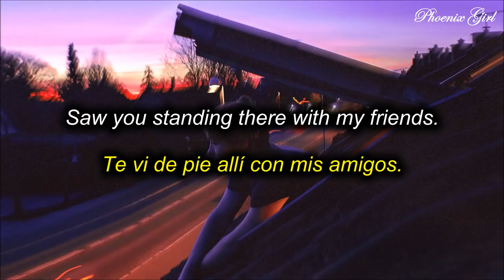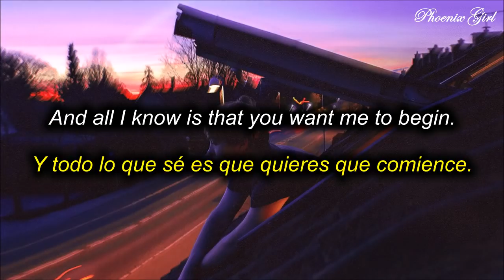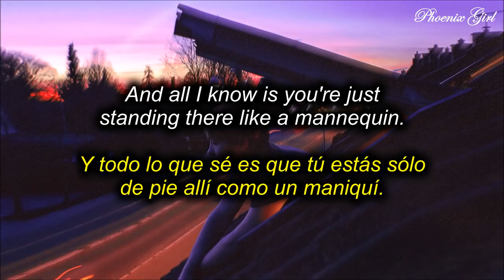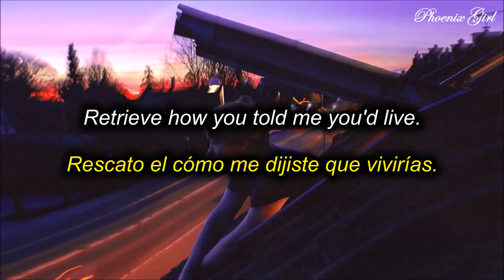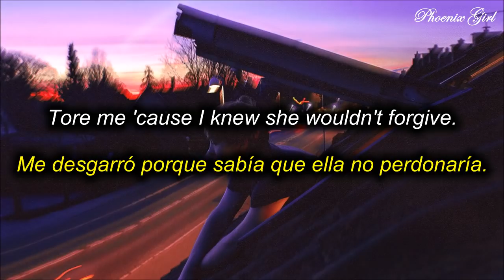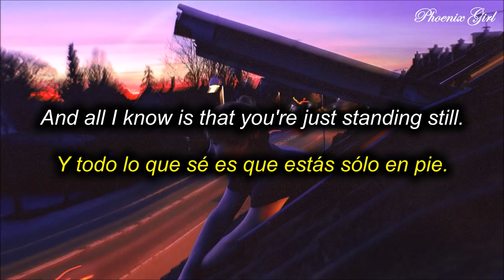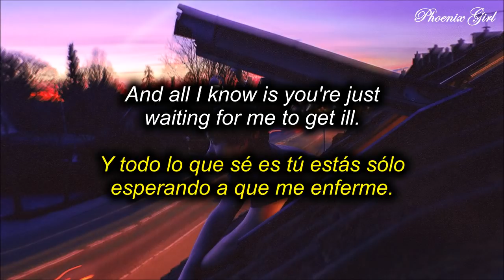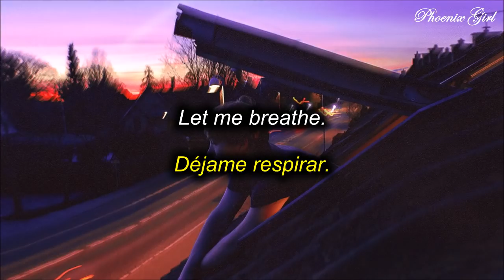EGOISM - Moon [Sub español + Lyrics]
Se supone que al final de la canción dicen "Moon in the way, take control over me" / "Luna en el camino, toma el control de mí". Aun así, no logro identificar dónde lo dicen, por eso lo añado aquí, en la descripción :)

"Moon" es muy confusa, así que probablemente mi interpretación no sea correcta. Lo que alcanzo a captar es una relación en la que una chica hace todo el trabajo en la relación, inclusive en lo referente al sexo. Sin embargo, puede que esa "pareja" no fuese legítima, eso quiere decir, que el muchacho estuviera teniendo una aventura con la mujer que canta.

Pensaría que la mujer de la aventura es amiga de la novia del muchacho, y por eso se refiere a que ella (la otra chica) no la perdonaría por lo que estaban haciendo. Aun así, no entiendo la parte que dice "él espera a que ella se enferme".

Entiendo que ellos quieren "respirar" porque en realidad no se aman, entonces se cansan de estar con el otro, pero no capto la idea de la enfermedad, y sólo logro pensar en una enfermedad sexual que adquirieron ambos, y luego contagiaron a la otra muchacha. Pero lo que les digo, no entiendo del todo, y podría estar MUY equivocada.